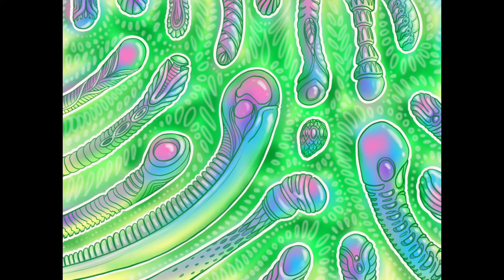"Wholeness Wants to Have Its Say" - Terry Patten on Future Fossils Podcast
Register for a personal live web event with Terry Patten on 8/1/2018 and learn how you can be the change you want to see:

TRANSCRIPT:

We're involved in a process in which this dance of acceleration and complexification is fragmenting our psyches, it's fragmenting our culture, it's fragmenting our families, it's fragmenting our very being.  And yet, in response to that crisis of fragmentation, the inherent wholeness of being is reasserting itself like an immune response.  And that's what arises in our hearts:  We want to make things better.  We want to be of benefit.  We want to restore integrity.  Those motives are very healthy.  Wholeness wants to have its say.

And that is more at the heart of this...I see this revolution, it's going on in every one of us.  You are constantly being distracted.  You live a big chunk of your life, as we all do, in a virtual world, and our attention's getting fragmented by a thousand different factors.

And what is it that is just naturally attracted to wholeness?  That is naturally attracted back into health and integrity?  That which wants to be the change that is obviously so necessary in our world?  Those are going to be able to come alive, like, in your friendships.  Every friendship can become more genuinely deep and vulnerable and affectionate and dynamic and catalytic.  Every conversation, every organization.

An integral revolution is upon us.  I call it "integral" because it's taking place in every heart, in every relationship, in every organization, in every nation, in every culture, and it's got to do with this crisis of fragmentation being countered by the inherent wholeness of being.